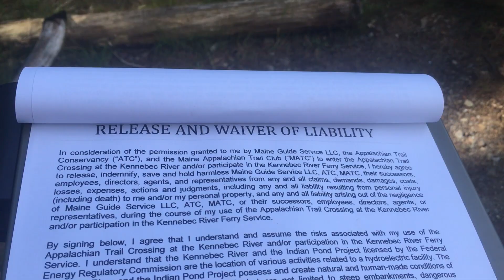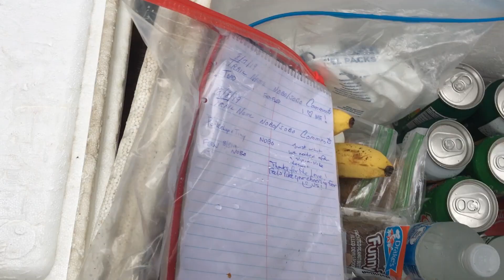Monson, ME to Andover, ME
We're following Missy Acorn on her SOBO thru hike of the Appalachain Trail, Maine to Georgia.